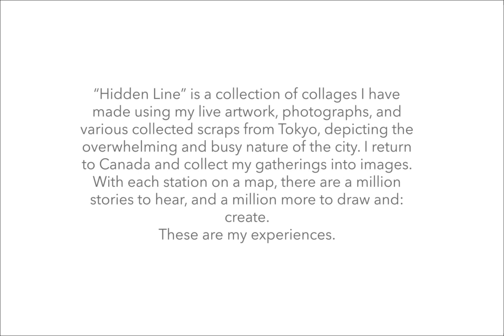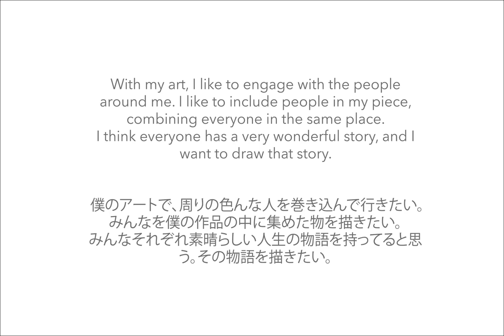The FINAL Hidden Line